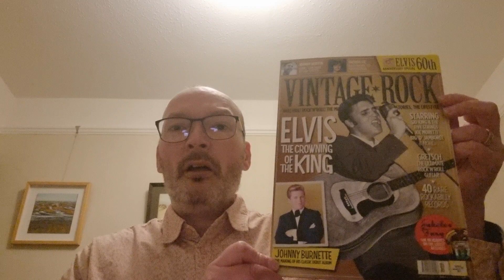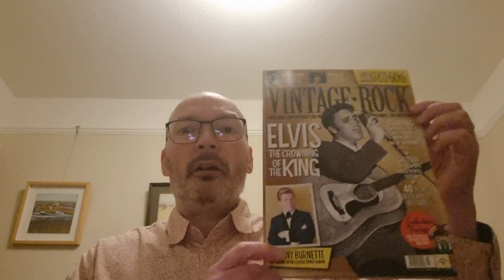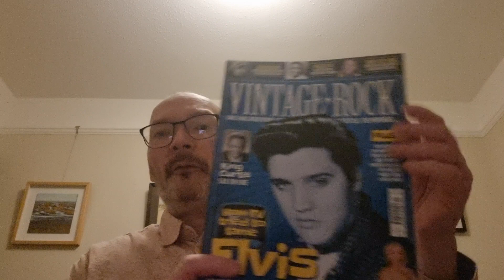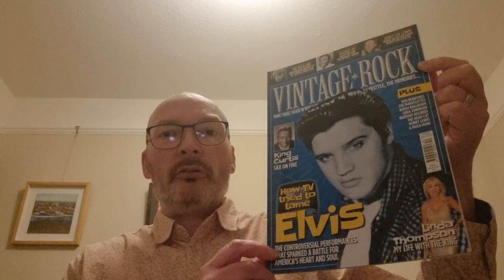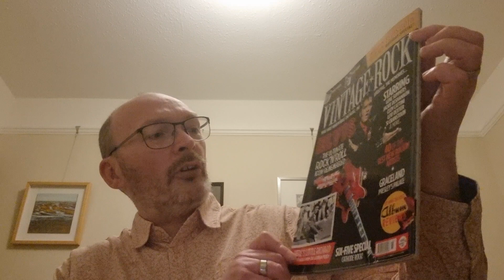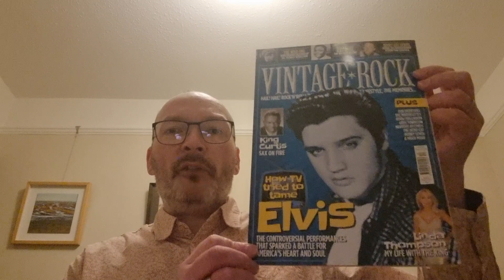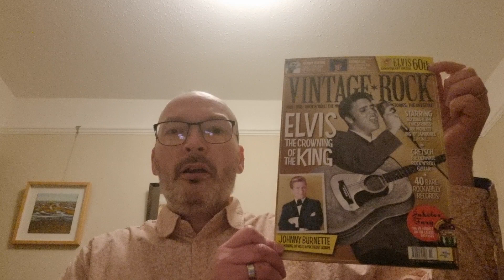Elvis Presley Vintage Rock Magazines.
Vintage Rock magazine featuring Elvis as featured artist on front cover.